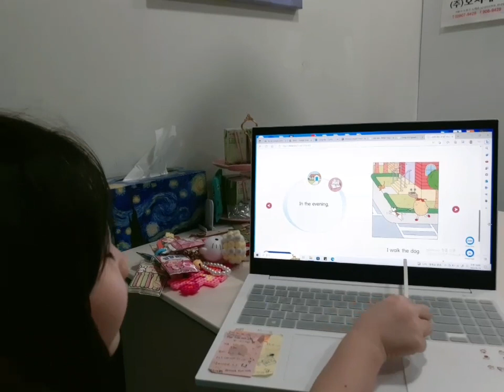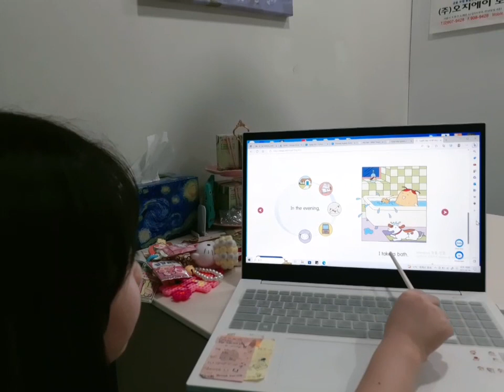Speed 2 task 3 Part B In the evening (2)